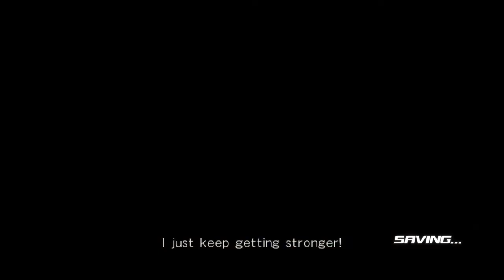DEAD OR ALIVE 5 Last Round - Hitomi Arcade (Legend) #5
Chinese food came towards the end. Also, PS at it again.